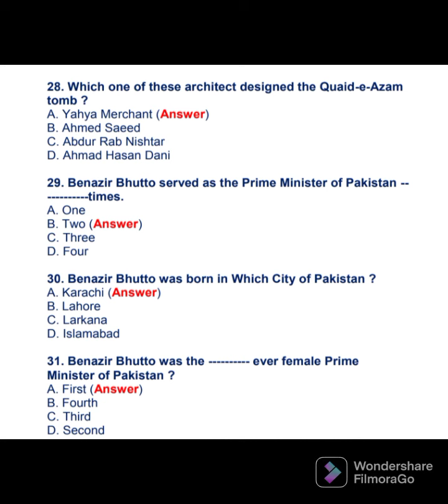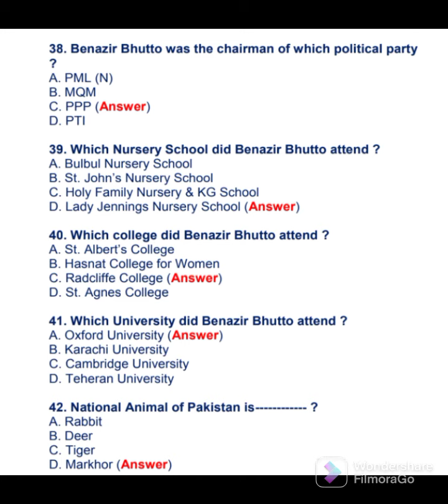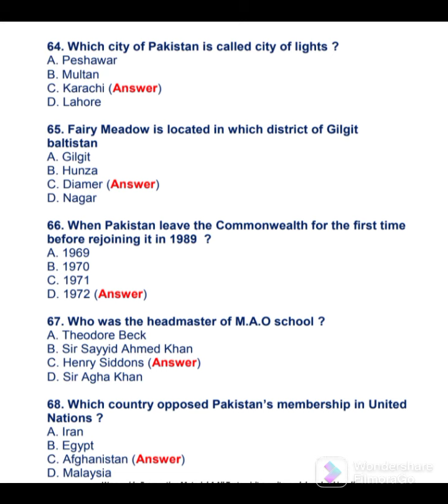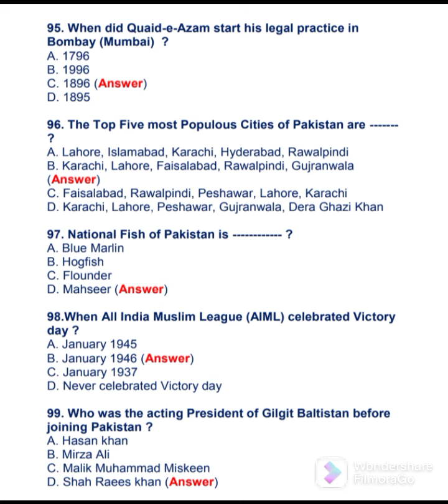FPSC Pak studies most repeated mcqs